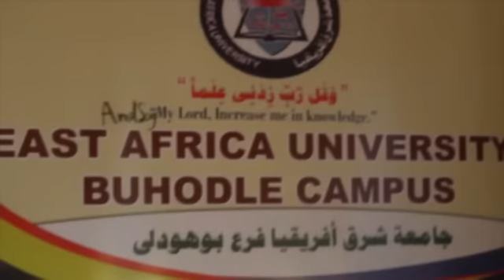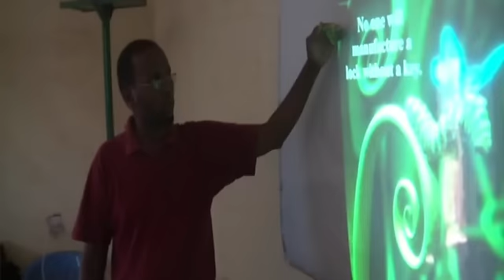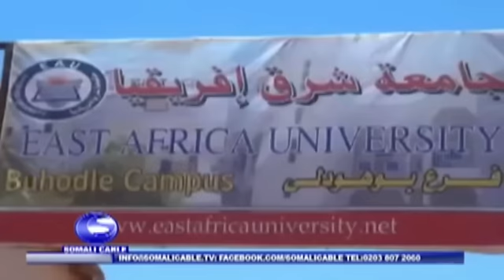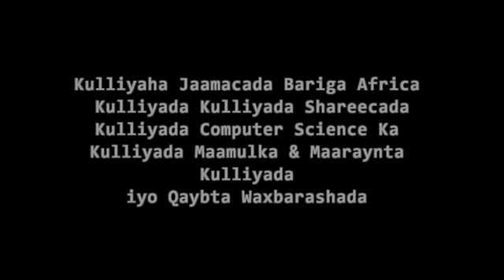Jaamacadda Bariga Africa Buhodle by Haradigeed